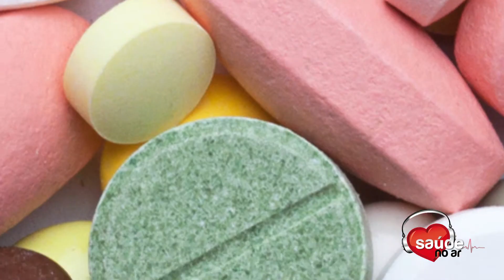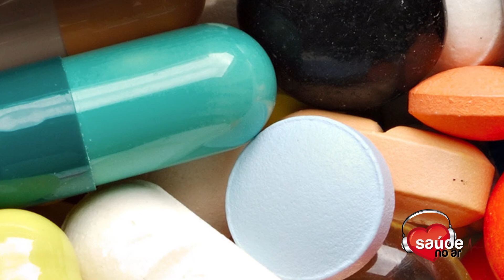Catarata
O Oftalmologista Dr. Vespasiano Santos fala ao Saúde no Ar sobre Catarata